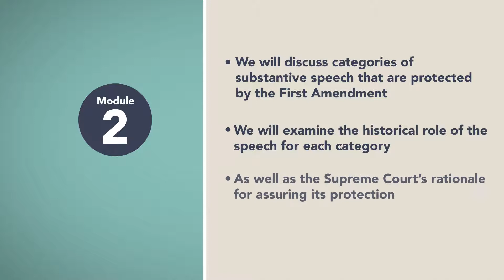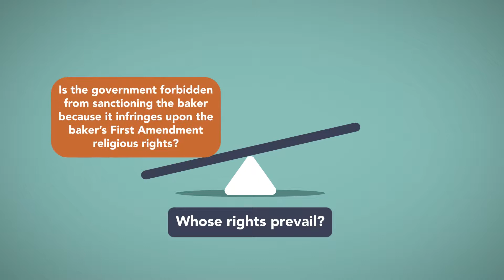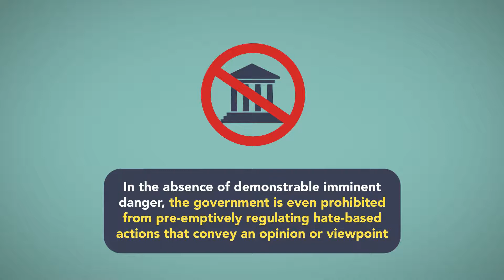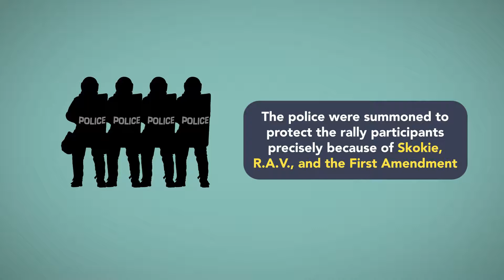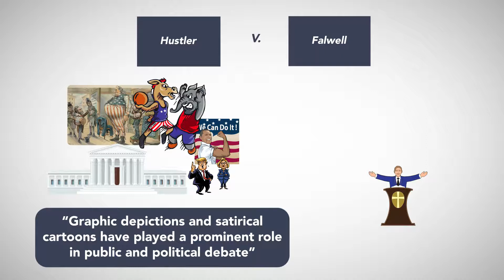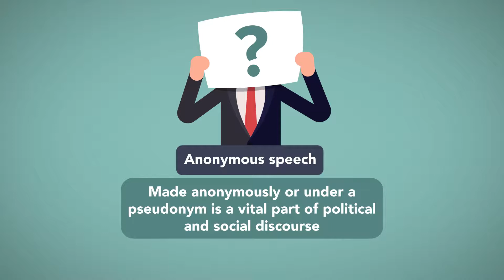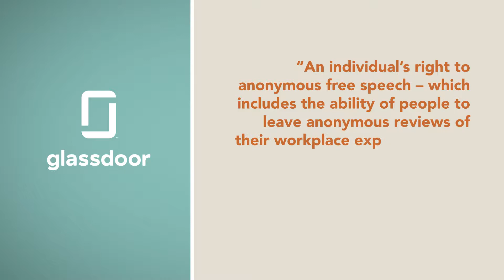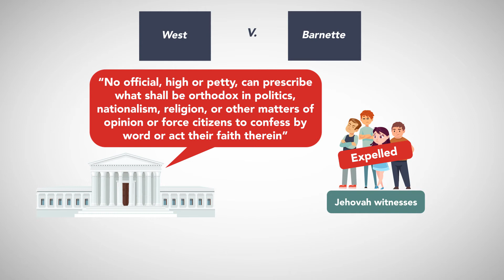Protected Speech and Expression: Module 2 of 5